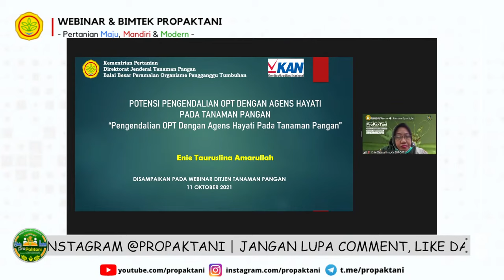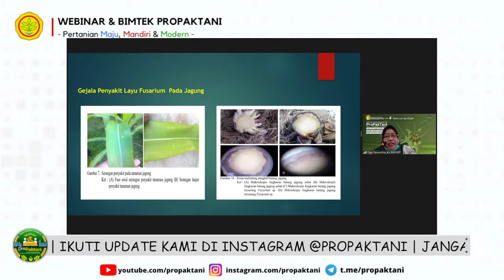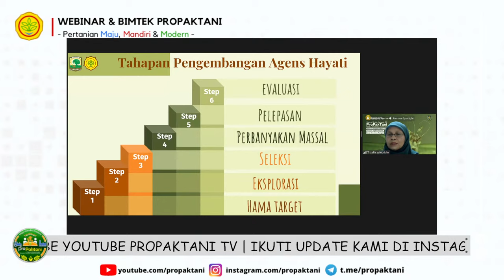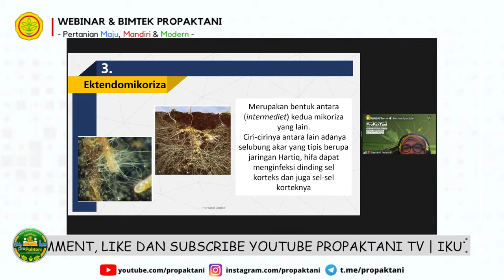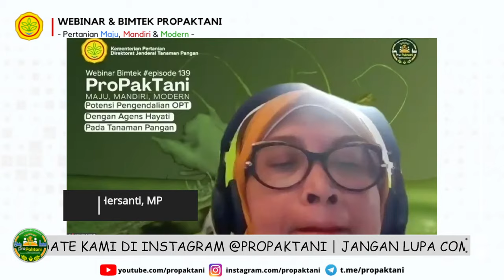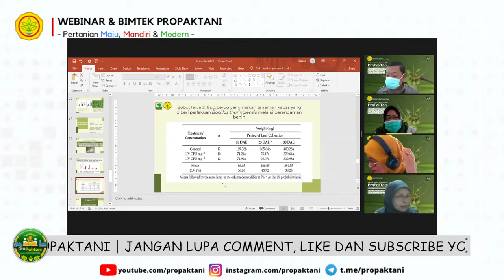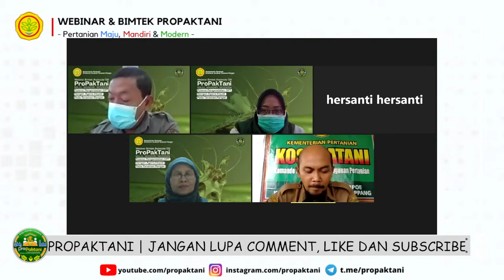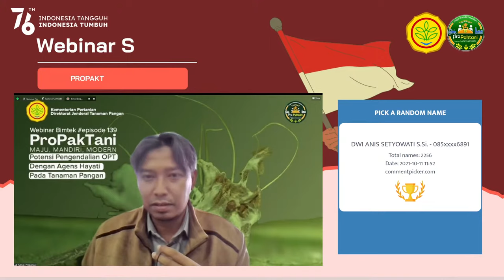Potensi Pengendalian OPT dengan Agens Hayati Pada Tanaman Pangan